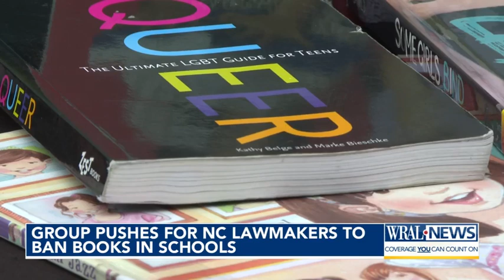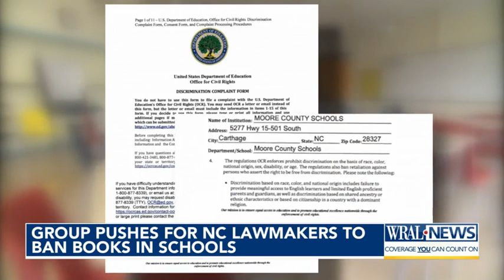Group pushes for NC lawmakers to ban books in schools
Some parents and legislators are pushing the state to ban what some people call "explicit" books in schools.